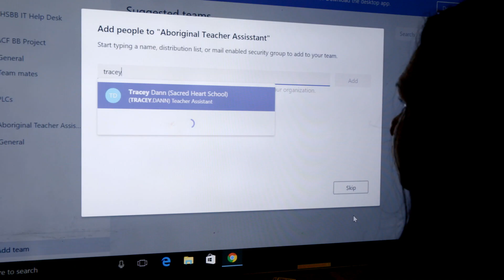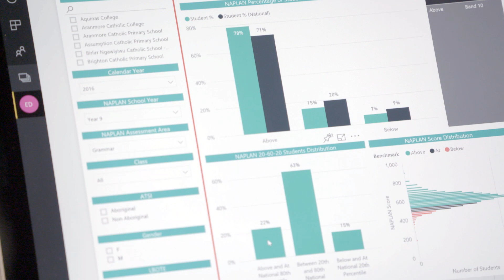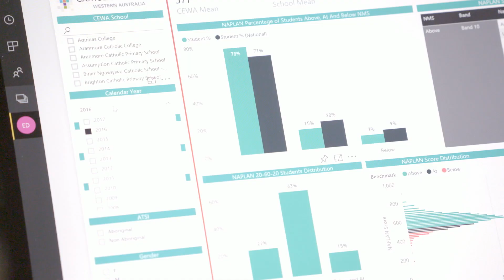Cloud technologies transforming the Education sector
Catholic Education Western Australia (CEWA) solution primes school leaders for efficiency and impact.